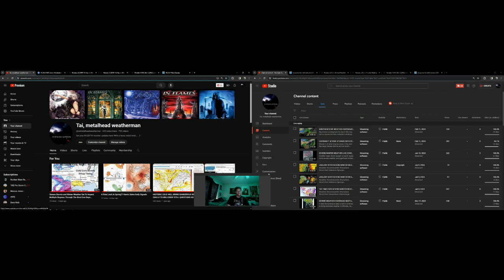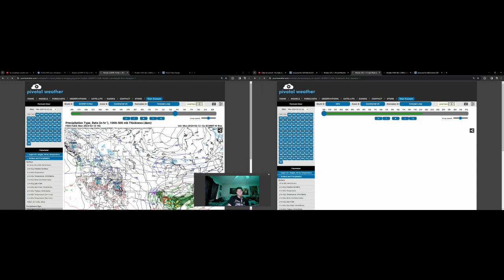Here's What We Still Have To Watch...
While the storm system this weekend was a severe storm bust; the wintry side is still going strong, with a moderate impact for the Northeast expected tonight through tomorrow! Then, we take a look ahead towards the back half of the month, where the pattern many shift once more!